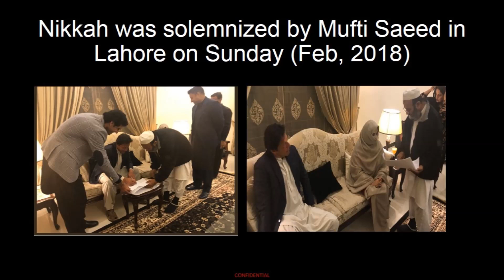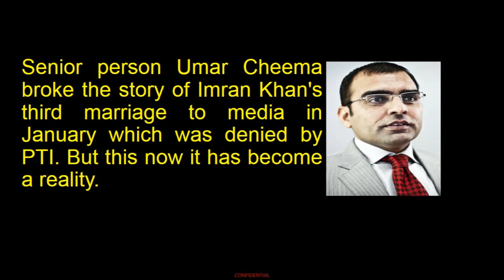Third Marriage of Imran Khan on 18th Feb, 2018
Imran Khan Third Marriage details